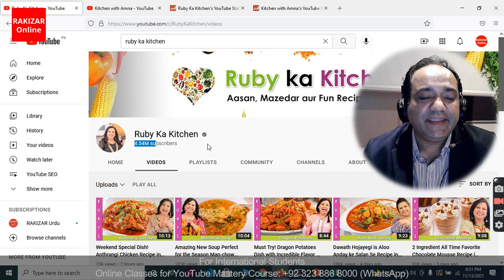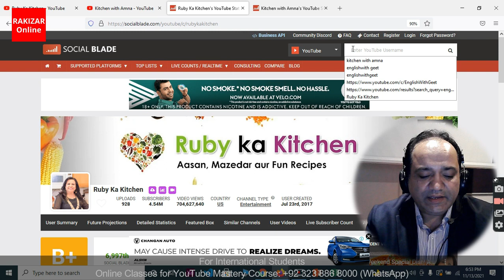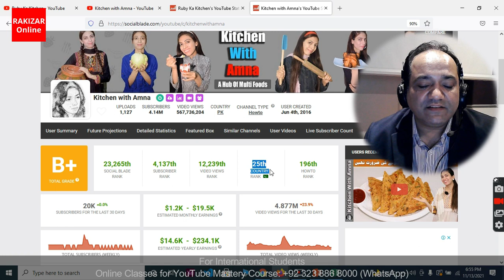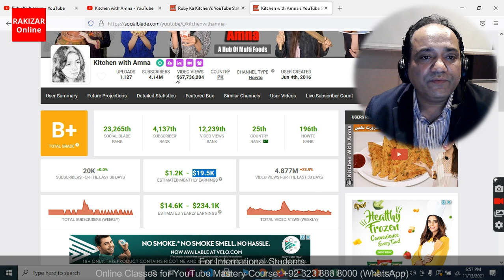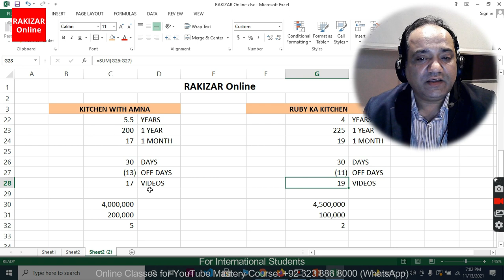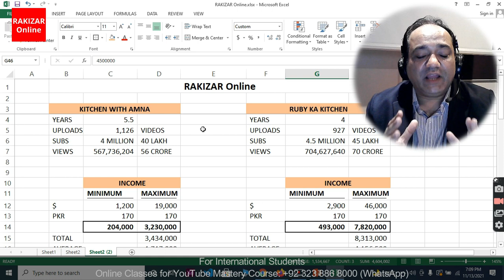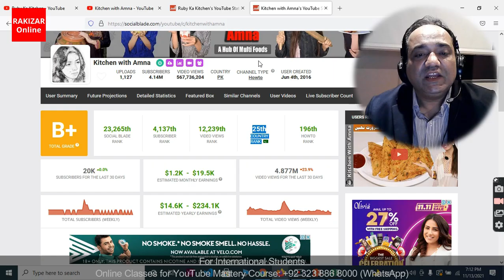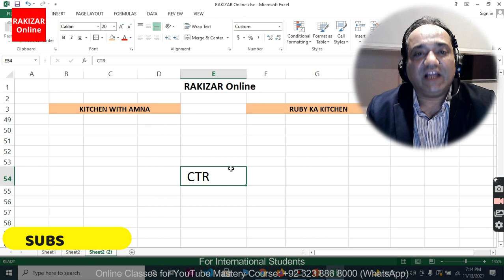Ruby Ka Kitchen VS Kitchen With Amna | How to earn money from cooking channel? | RAKIZAR Online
Ruby Ka Kitchen VS Kitchen With Amna | How to earn money online from cooking channel? | Muhammad Javed Rakizar (MJR) | RAKIZAR Online

rakizar online, ruby ka kitchen, kitchen with amna, earning of ruby ka kitchen, earning of kitchen with amna, ruby ka kitchen rakizar online, kitchen with amna rakizar online, how to earn money from cooking channel? how to get more views in cooking channel? how to get more subscribers? analysis of ruby ka kitchen, analysis, ruby ka kitchen Muhammad Javed Rakizar, kitchen with amna Muhammad Javed Rakizar, ctr, views, subscribers, online courses, online tutorial, how to earn money online

|| EARN MONEY ONLINE VIDEOS | Must Watch

* AJJUBHAI (TOTAL GAMING)
Online earning 50,000,000 from YouTube | 7 secrets of success of AjjuBhai (Total Gaming) | Why AjjuBhai so popular?

|| YOUTUBE TIMESTAMP

00:10 Intro
01:12 Ruby Ka Kitchen
02:08 Kitchen With Amna
02:52 Social Blade | Stats
05:32 General comparison
07:46 Income comparison
09:17 Videos comparison
10:49 Views comparison
11:34 Subscribers comparison
12:55 Final analysis
16:26 CTR (Click Through Rate)

|| ONLINE EARNING COURSES by RAKIZAR Online | Learn & Earn

. Online Classes | Regular & Weekend Programs | Across the World
:: SOCIAL MEDIA COURSES
¬ YouTube Marketing Course (Basic & Advanced Level)
¬ Facebook Marketing Course (Facebook Ads Course)
¬ Google Ads Course
¬ Social Media Optimization (SMO) Course
¬ YouTube SEO Course
:: DEVELOPMENT COURSES
¬ Web Development
¬ WordPress Development
¬ Graphic Designing
¬ Video Editing (Premier Adobe Pro/ After Effects/ Filmora)
¬ Video Animation
:: OTHER COURSES
¬ Blogging Full Course (How to earn money from blogging)
¬ Content Writing (Content Marketing) Course
¬ MS Office (Word, Excel & PowerPoint)